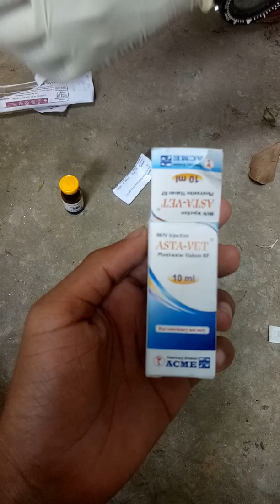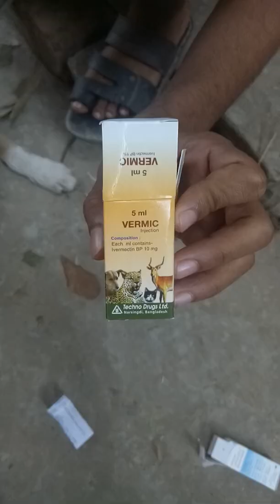Inject vaccin to dog. And dogs hair fall injection.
Giving vaxin to my dog.  You can see without doctor   how to inject vaxin at home. We show the medicine names..
Many times my dog facing hair fall proble. Today i get the injection for hair fall.